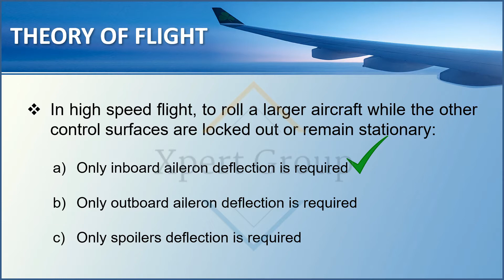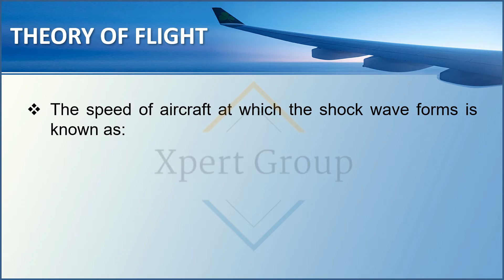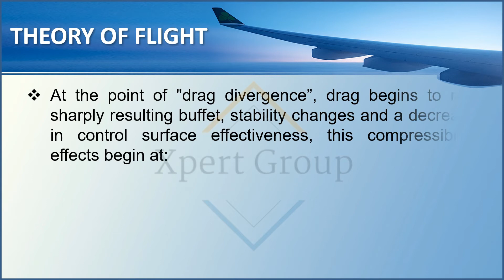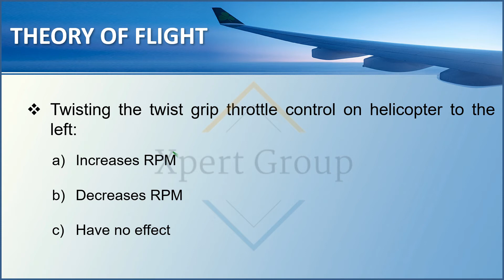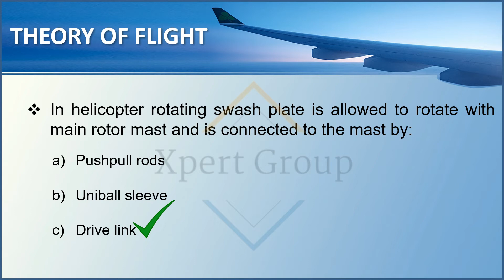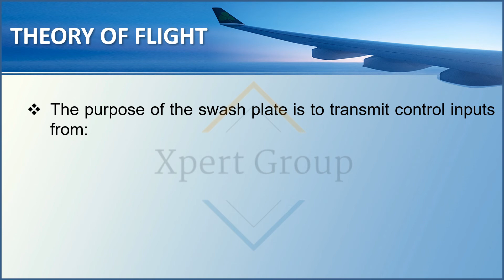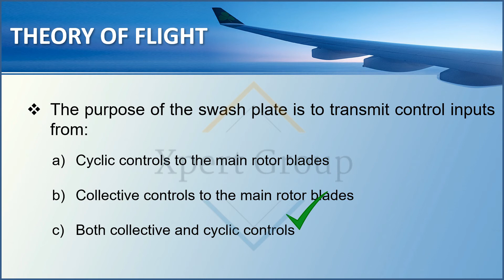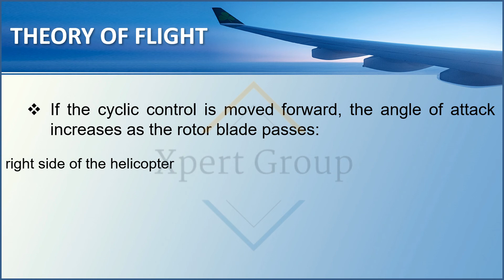PART 66 Module 13 Chapter 1 Part 2 Questions | Prepare EASA Exam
This video contains sample questions for preparation of EASA Part 66 Module 13 (Aircraft aerodynamics, structures and systems) exam for Aircraft Maintenance Licensing. By practicing these questions you can prepare Module 13 sub module 1 (Theory of Flight) very well. We have tried to add all possible question including both conceptual, theoretical and technical aspects.
In case of any query, ask in comment section.

The link for next video containing more PART 66 Module 13 Questions, will be updated soon.